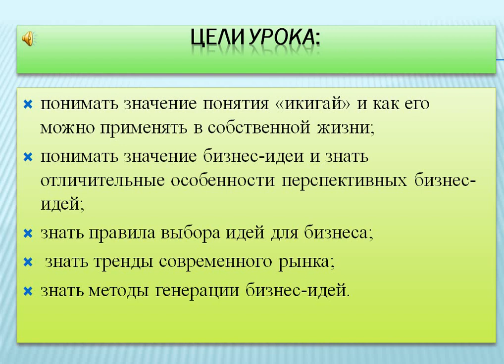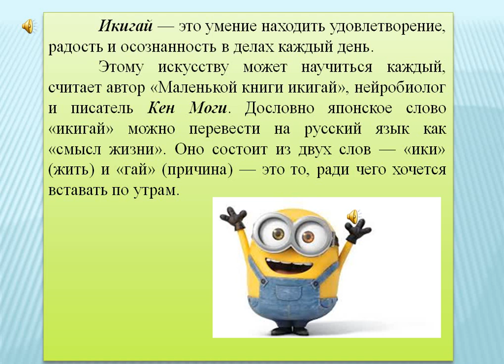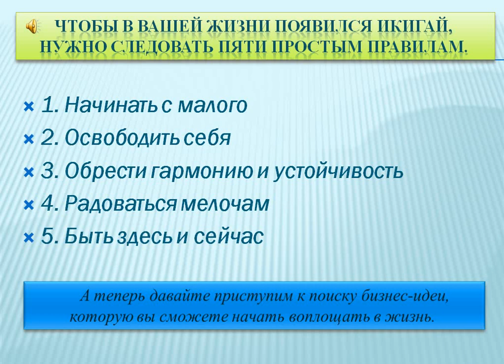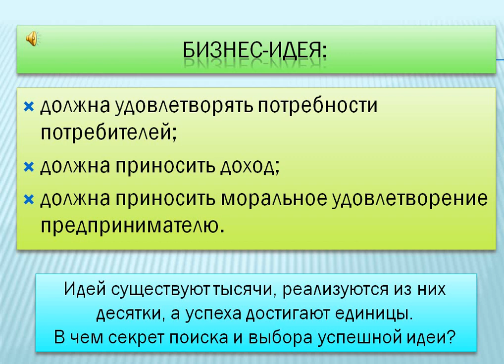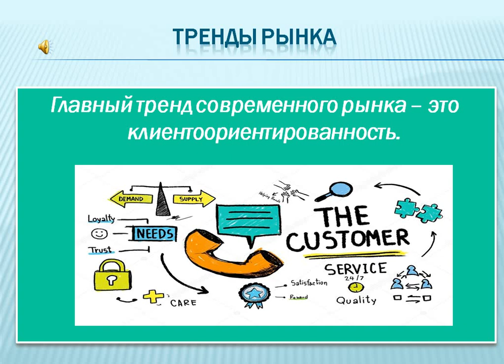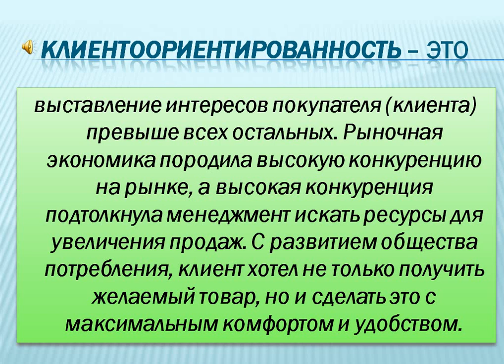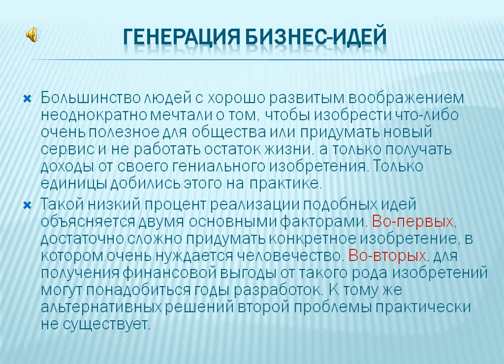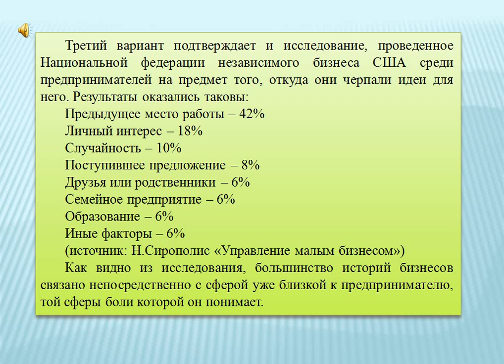Основы предпринимательства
м.э.н. Н.Култанова